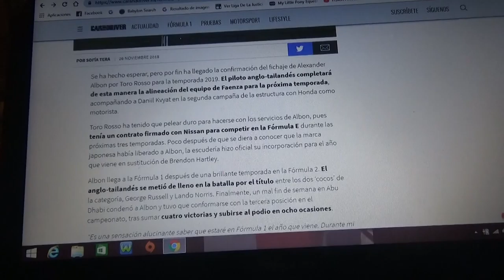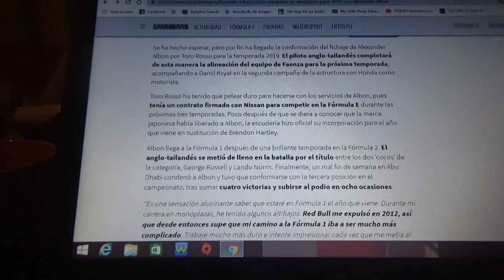Toro Rosso confirma a Alexander Albon como titular en 2019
El anglo-tailandés acompañará al ruso Daniil Kvyat en el equipo de Faenza para la Temporada 2019 de la F1